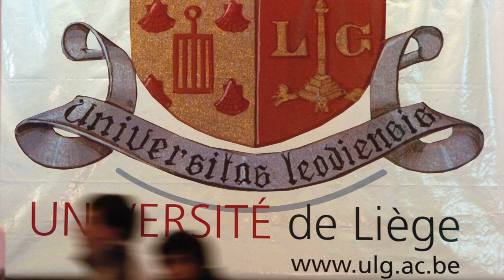CappCon2018 Teaser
Cappuccino 1.0 will be released on September 4 2018 during CappCon2018 conference that will be held at the University of Liège (Belgium). That day will also be the 10th anniversary of our unique open source JavaScript framework.